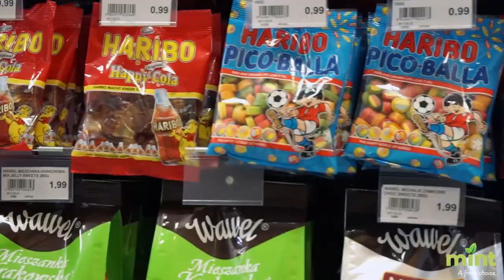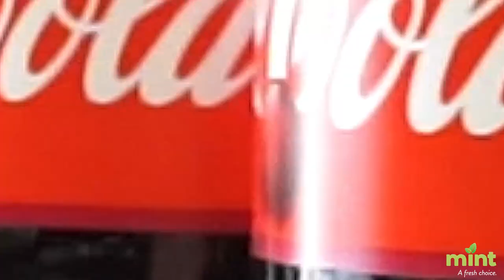Mint Supermarket Promotional Video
Mint Supermarket is a new concept in retail shopping at the Boston Shopping Park, Horncastle Road, Boston, England.
The store offers a great selection of well known brands along with fresh meat, fruit and veg. Explore the Mint with this short promotional film we created for them.